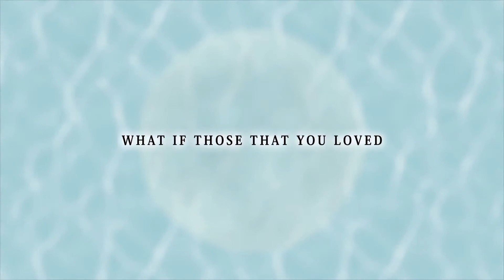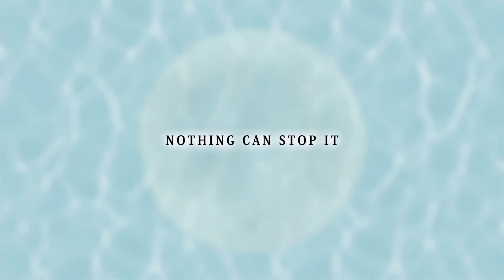Lost Sphear [Switch/PS4/PC] Debut Trailer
Lost Sphear is a JRPG that begins in a remote town where a young boy, Kanata, awakens from a devastating dream to find his hometown disappearing.